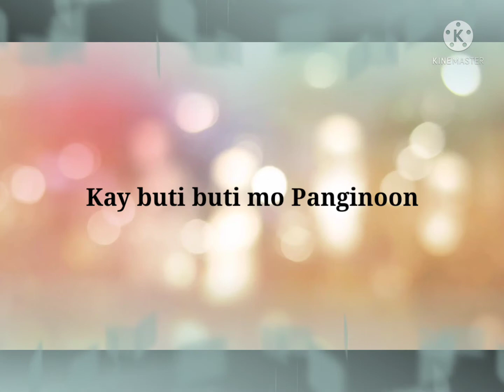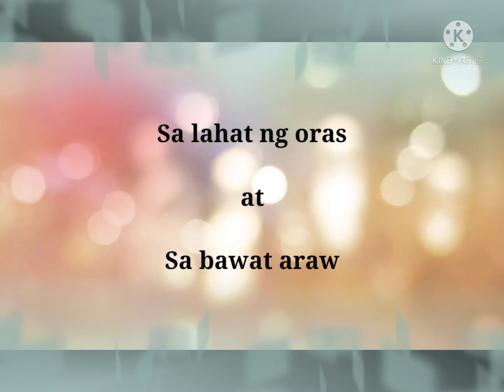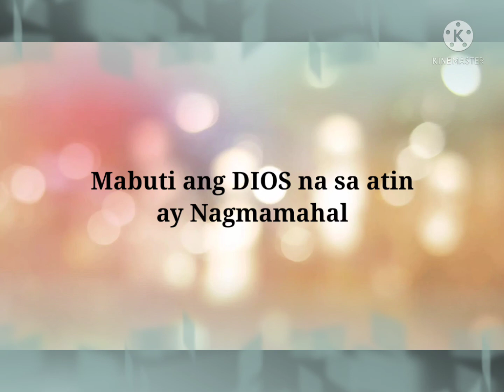Kay buti buti mo PANGINOON with Lyrics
Playing with my ukelele.
Sharing this wonderful Gift's that GOD has given me.
I will try my best to learn the song and share it to you and be blessed to everyone.

All glory and Honor to the Most High YAHWEH!